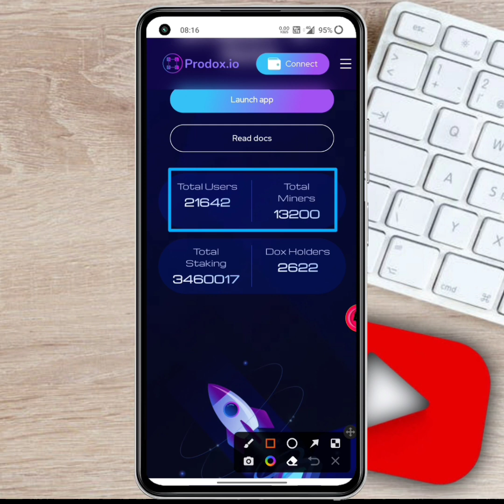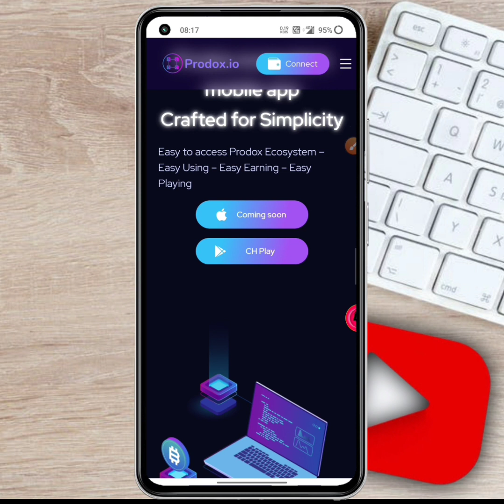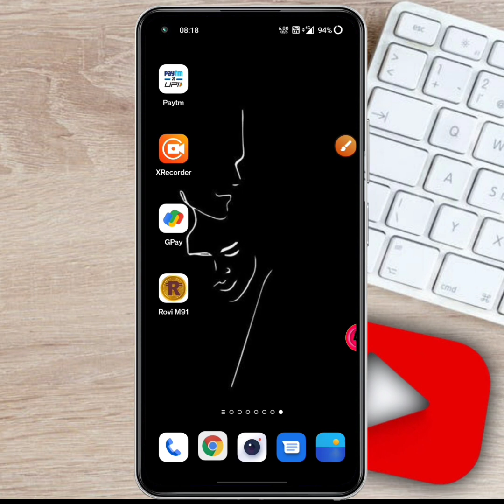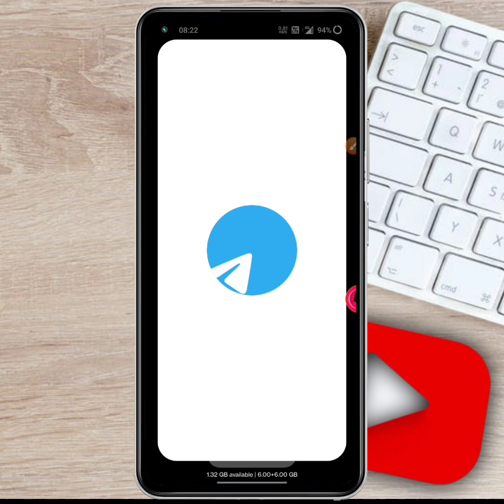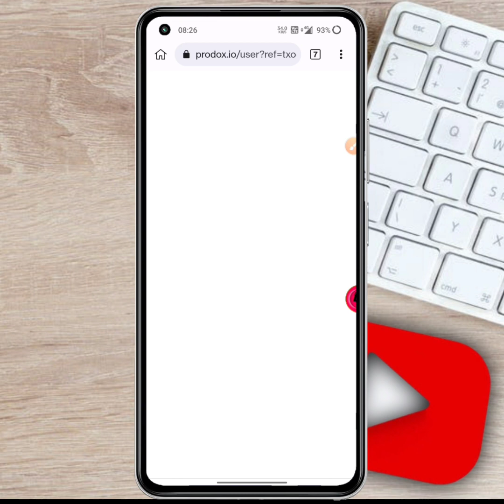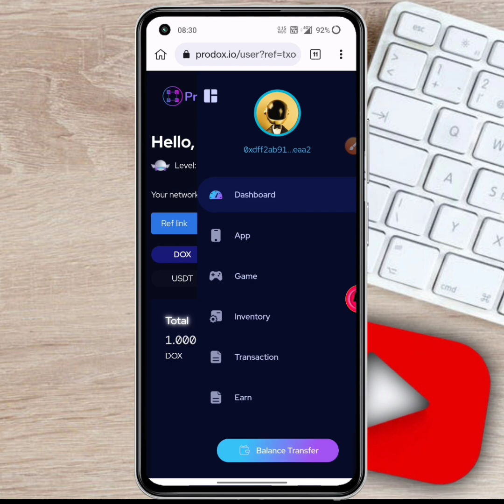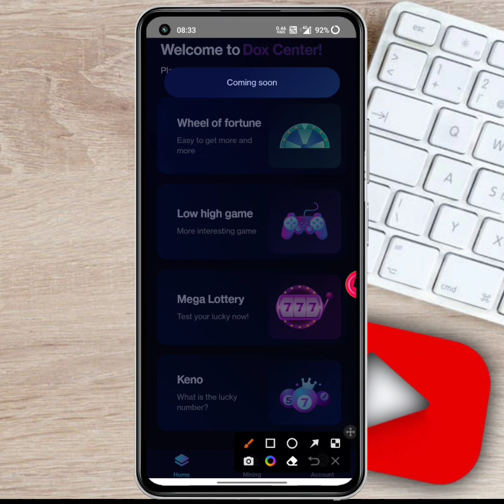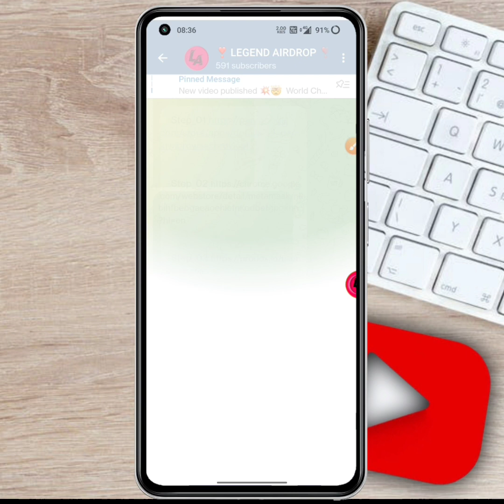Prodox Center Mining | Node Mining | How To Start Mining On ProDox Center | Full Joining Process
Dox Center Mining | Node Mining on Phone | How To Start Mining On Dox Center | Full Joining Process | New Node Mining App on Phone | How to Start Node Mining On Your Phone | ProDox Center | Full Joining Process

😞Plz Join Telegram For Latest Airdrop If Link Not Work Then Search 🔍 All Quiz Tag Then You Will See Legend Airdrop Channel Join That Channel

                All Mining App Link 🤺

💕Refer Code : Rahul

💕Refer Code : @Rahul

💞Refer Code : BH016S

💞Refer Code : 0K0QZ

💞Refer Code : 1DRJA0J0

🎥Full Process Video : Coming Soon?

💞Refer Code : ug626305

💞Refer Code : 3NOCZP62

💞Refer Code : cc7b5

💞Refer Code : Telegram

If Telegram Link Will Not Open Then 🔍 Sarch on Telegram 🤒 ALL QUIZ  Tag YOUTUBE CHANNEL Then You Will See Legend Airdrop channel Join That

                           🤫ABOUT😘

ALL QUIZ  Time is a youtube channel, Where you will find:- latest offer update from all Platforms All UPI App Offer , Amazonpay, etc. as well as we provide latest offers of Recharge,Earning Tips, Crypto Loot New Applications Offers. As we Provide Amazon Quiz etc:

👉 ProDox Center
👉 ProDox Center Mining
👉 ProDox Center Node Mining App
👉 Full Joining Process 😘